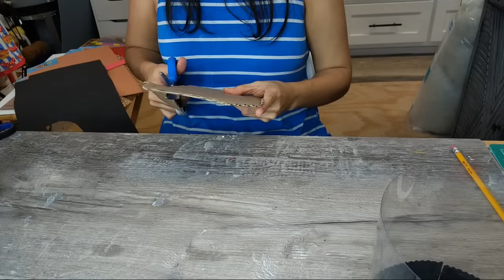Manualidades Navideñas con botellas de plástico